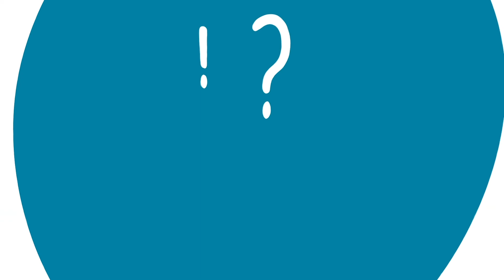What it's like to work for a company that cares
Delaney shares her experience working for a company that cares.

We’re here to help! Contact Pearson Technical Support